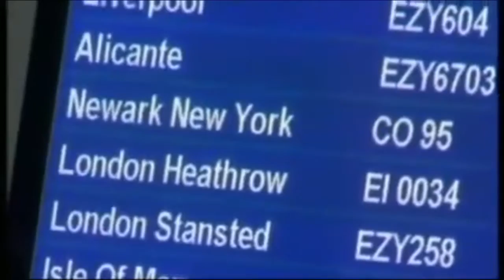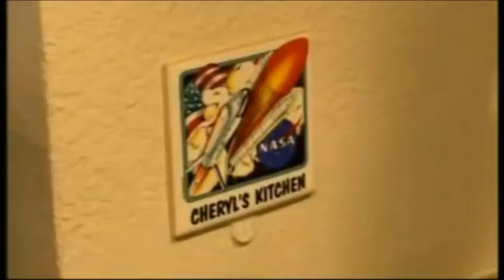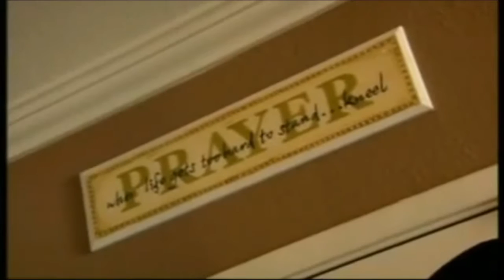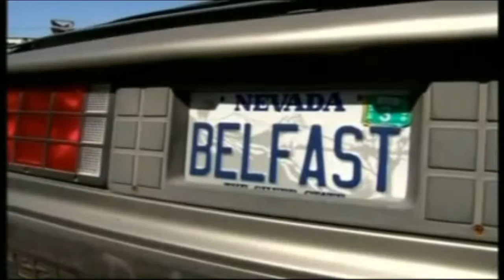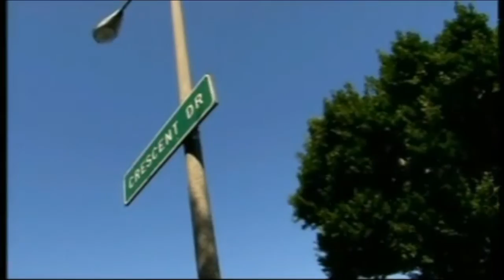Jackie's The Boy - Wayne McCullough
Jackie Fullerton travels to America to meet Wayne McCullough